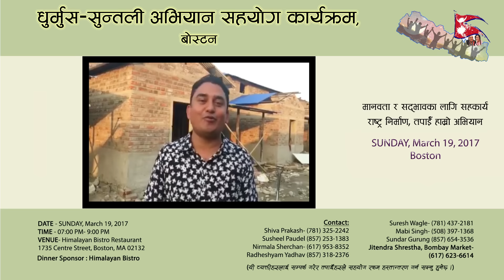dhurmus suntali Abhiyan Boston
धुर्मुस-सुन्तली अभियान सहयोग कार्यक्रम बोस्टन
VENUE- Himalayan Bistro Restaurant
1735 Centre Street, Boston, MA 02132